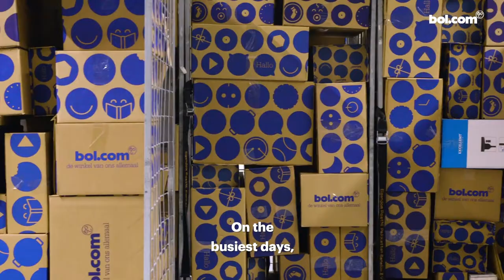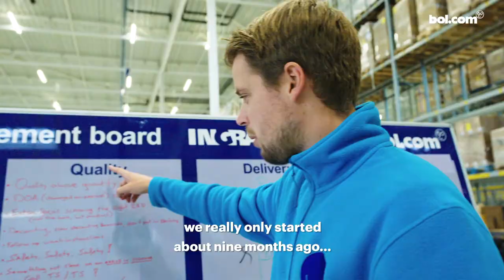Building ambitions | The Peak warehouse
Building a warehouse in nine months is what this team at bol did! With the fast growth of bol.com, it is essential to set up a smart logistics infrastructure. In addition, the end of the year is the busiest time at logistics. By being in the lead, from design to realisation, we can respond in a very balanced and specific way to the customer/partner demand of today and the future.